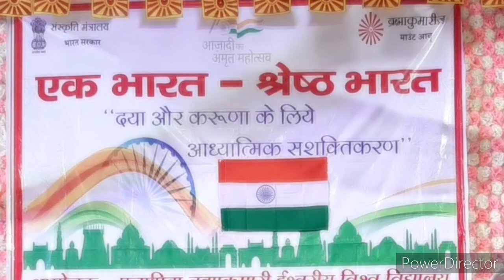भविष्य वाणी "एक भारत-श्रेष्ठ भारत" बनने के गुप्त इशारे... वरिष्ठ राजयोगिनी शशी दीदीजी, कानपुर (U.P.)